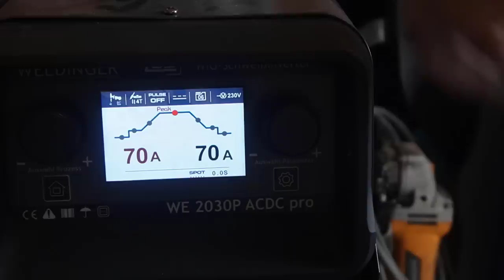Richtig WIG heften- Grundlage für geniale Schweißnähte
Meine Videokurse zum Schweißen:
Hier lernst Du Schweißen!